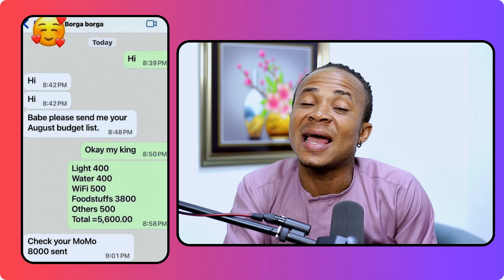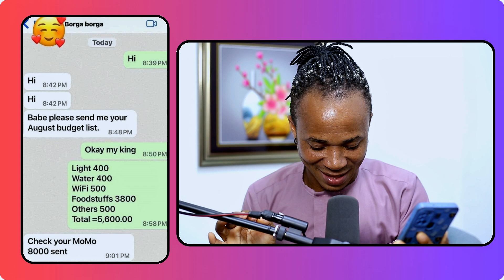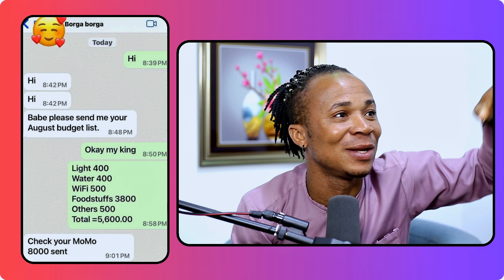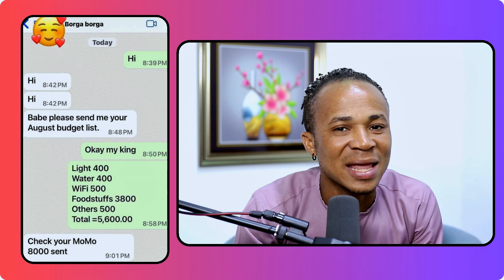HOW MUCH DOES YOUR BOYFRIEND GIVE YOU MONTHLY!!!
The amount of money a boyfriend gives to his partner each month can vary greatly depending on the couple's relationship dynamics, financial situation, and personal agreements. In some relationships, partners might share expenses equally, while in others, one partner may contribute more financially. Some couples might not exchange money at all, preferring to keep finances separate.

It's important to remember that financial arrangements in a relationship should be based on mutual understanding, respect, and comfort. Open communication about money can help avoid misunderstandings and ensure that both partners feel valued and supported, regardless of the financial contributions.

Is this something you’re curious about for a specific reason, or are you thinking about common practices in relationships?